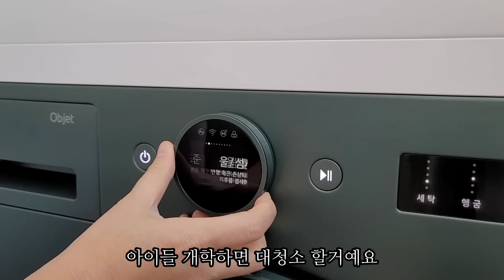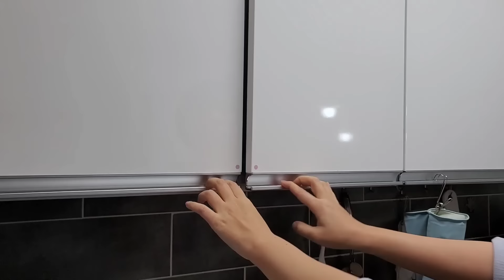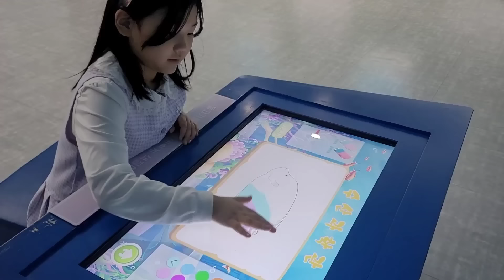깨끗한 집을 유지하는 정리정돈과 주물냄비 레시피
마리슈타이거 주물냄비 공동구매 (21일까지)